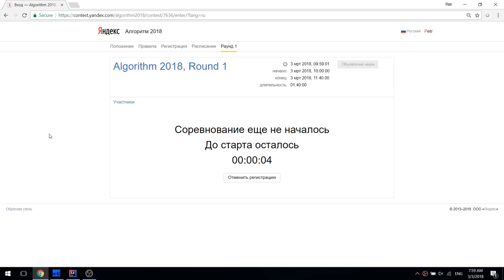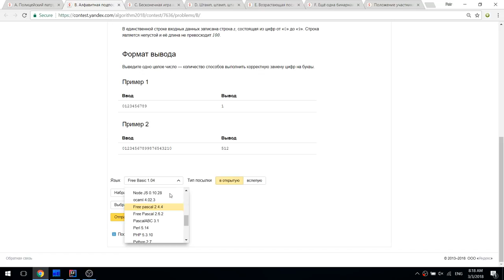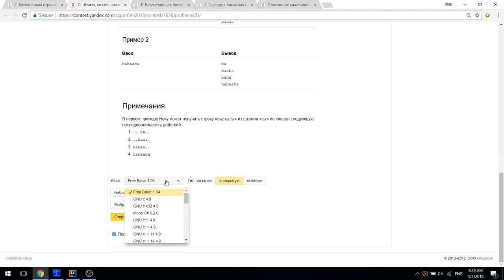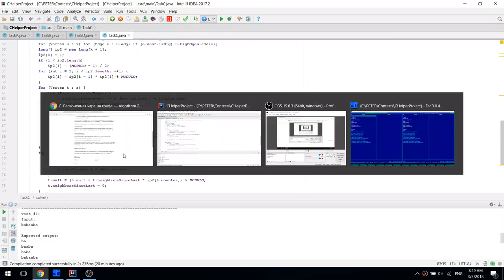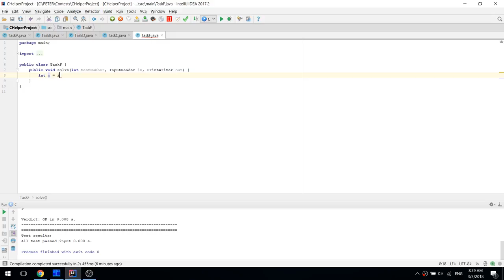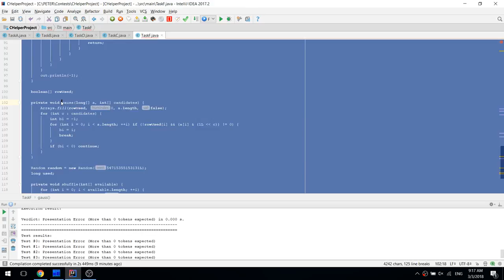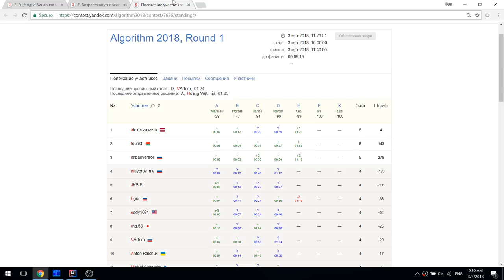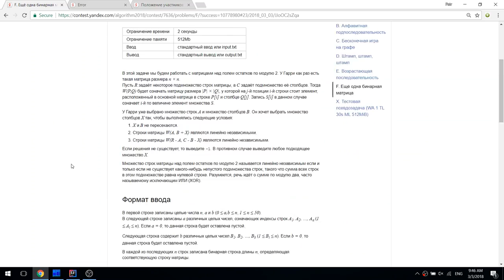Yandex.Algorithm 2018 Round 1 screencast